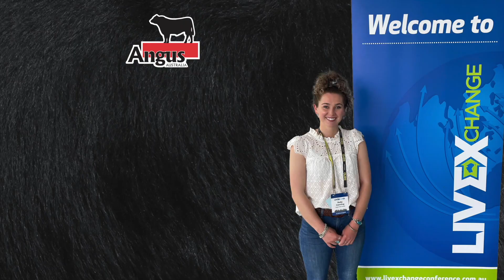Knowla Livestock providing supporting for the Angus Foundation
The Laurie family will be generously auctioning a heifer at their sale on July 28th, with the proceeds going to the Angus Foundation.

The heifer, Knowla Kruger T12PV (BLA22T12), has been selected by the family, who have highlighted the 17-month-old as the full package and a heifer that they believe will make her mark in any herd.

On offer at the Knowla Livestock 15th Annual Production sale, Friday July 28th at Gloucester.